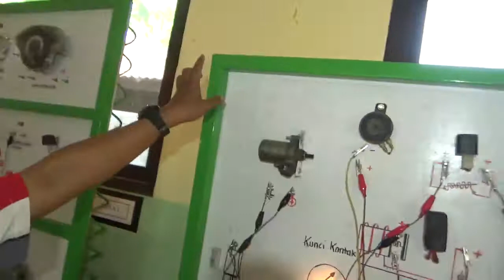Studio#9 Productions KBM di MD Anyer Oktober 2018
Kegiatan KBM TBSM Multi Dimensi Anyer kelas XI Oktober 2018